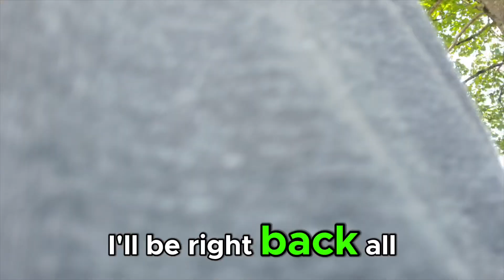How To Meditate Properly, Just Do This (Beginner Meditation)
🎁 Download My FREE Inner Sanctuary Meditation

If you are in a Physical Crisis, Dial 911 ( for US residents) or your National Emergency Hotline